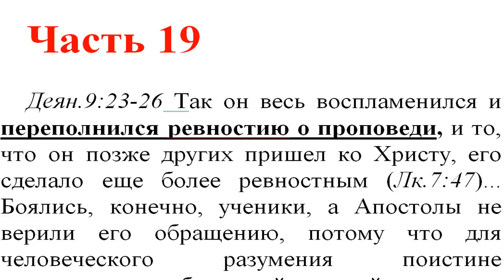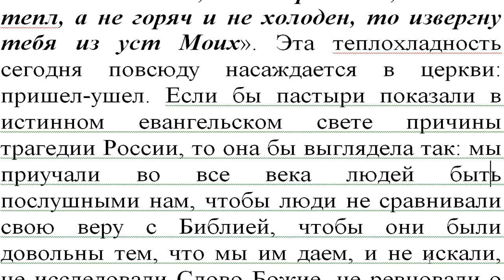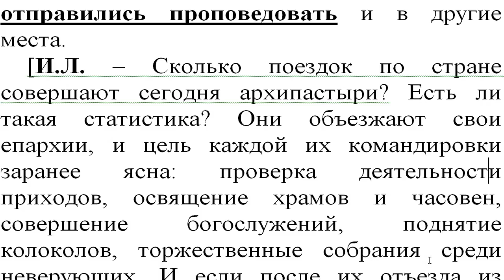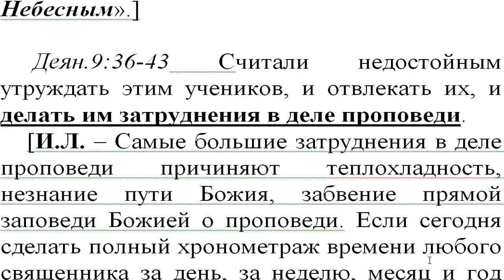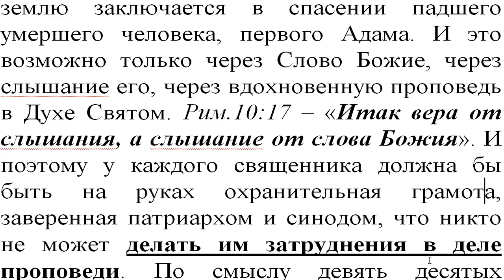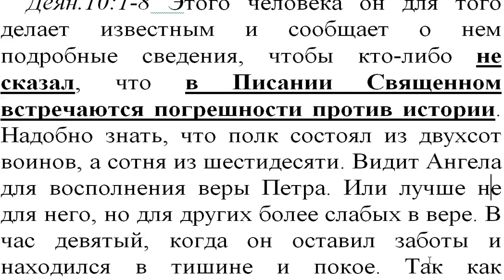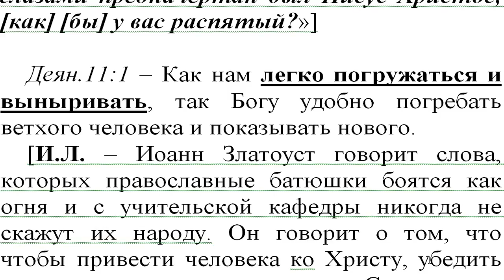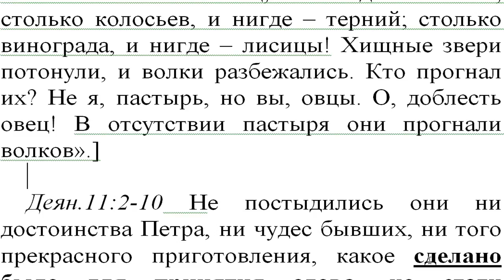Часть 19. Новый Завет. Толкование блж.Феофилакта. Коммент. Игнатий Лапкин. Деян. 9:23 - 11:1